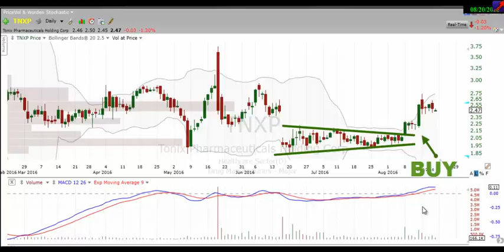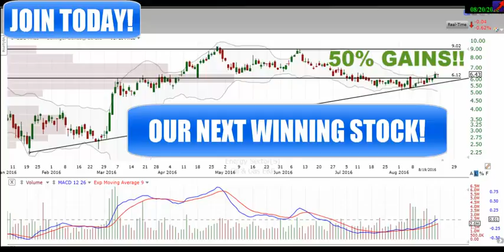Best Stocks To Buy - Tonix Pharm. (TNXP Video)